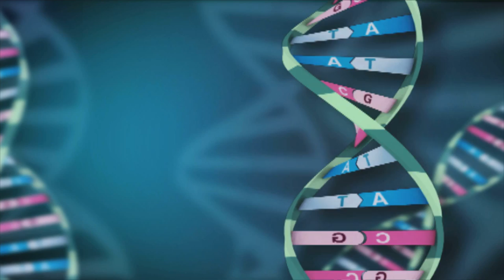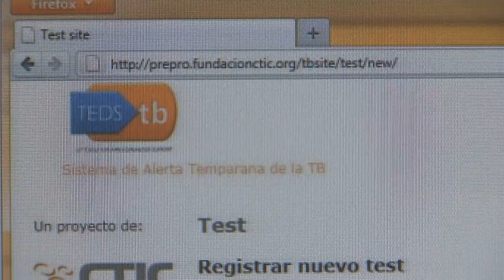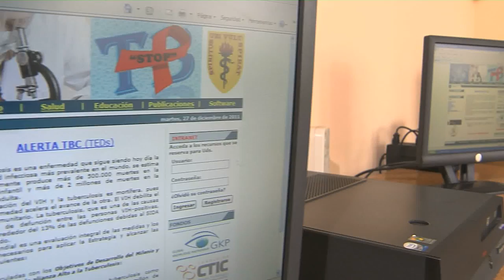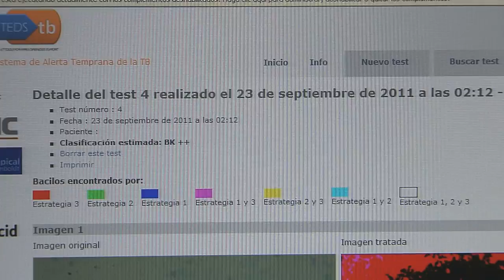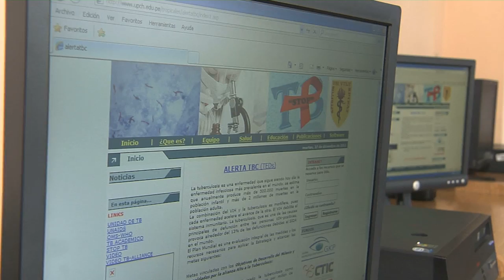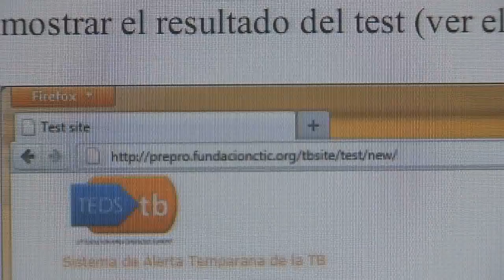4/4 Tuberculosis en el Perú - investigaciones científicas - con Modesto Montoya